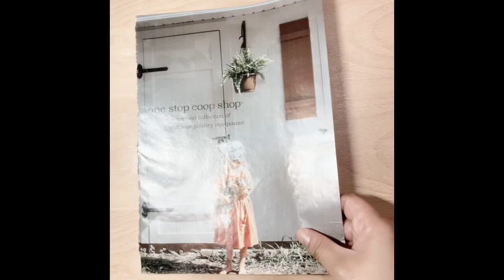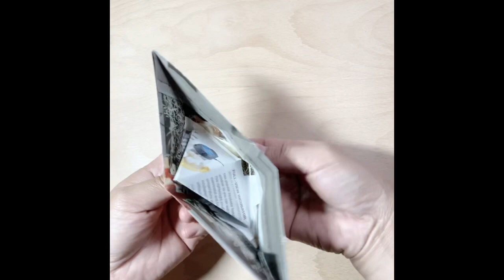How to Fold a Boat using magazine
Use headphones for best quality audio. Enjoy!